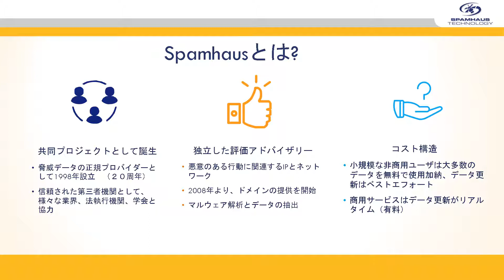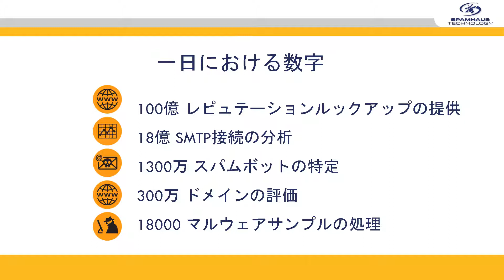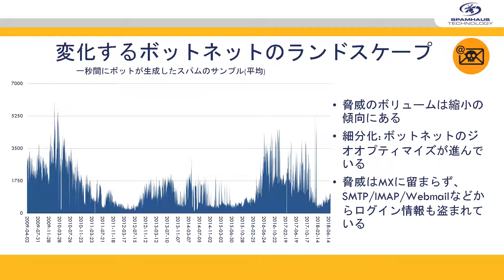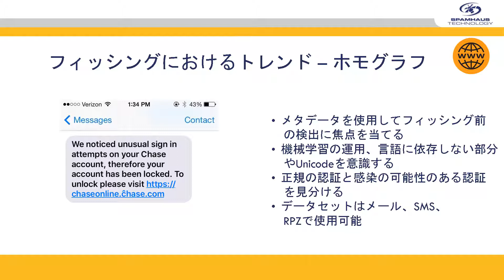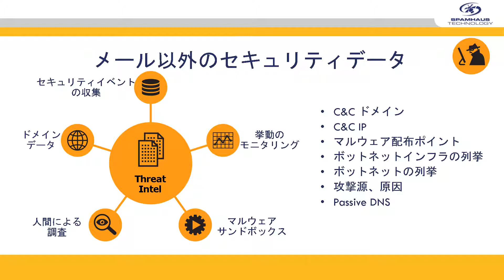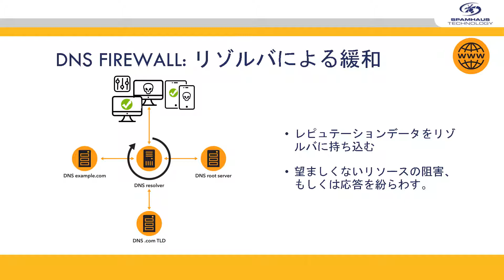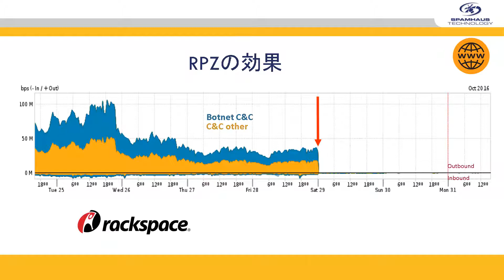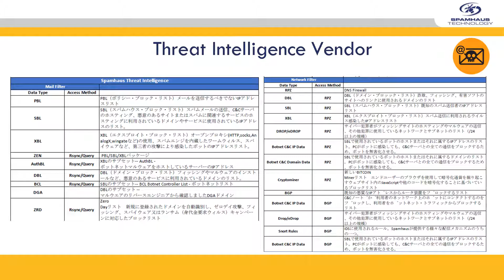２０分 でSpamhaus脅威インテリジェンスデータを知るセッション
Spamhausはどんな組織ですか？　どの様なデータを提供してますか？　無償じゃないの？　Spamブロックする会社でしょう？　などのざっくりとした２０分でSpamhausを知るセッションです。